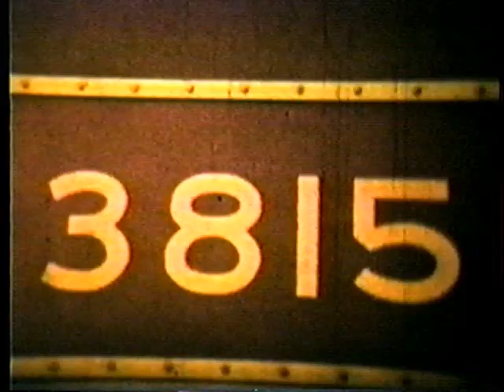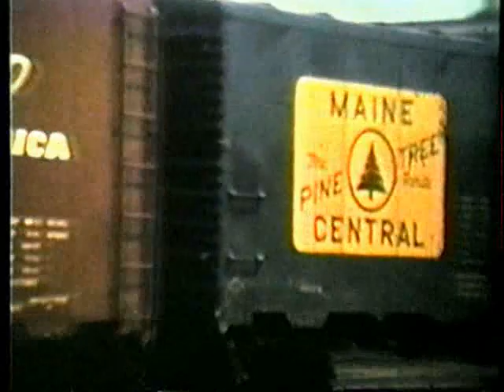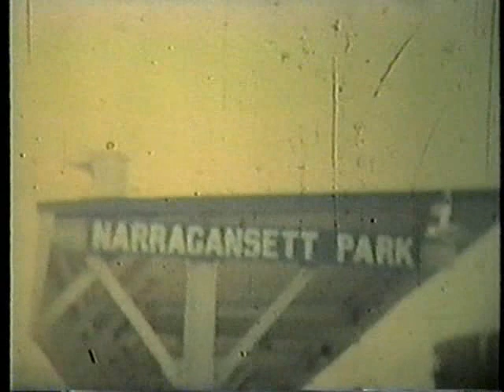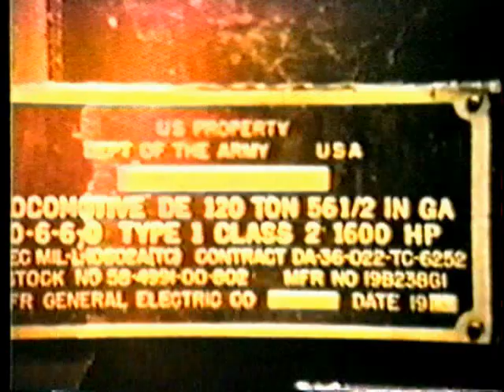New Haven Railroad 16MM (Silent) Movies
SPECIAL NOTICE!!!
These movies vanished without a trace while changing hands to be digitized.  This is the only current copy left outstanding so if anyone sees this footage elsewhere, please notify me.
As you can see, this video now starts off with a trip on the B&M up the New Hampshire Division to White River Junction.  It is followed by added New Haven Railroad footage before getting back to the footage that was previously uploaded. Now back to the regular description:
This collection of 16MM silent footage of the New Haven Railroad is actually the property of the Shelburn Falls (MA) Trolley Museum.  It first came to my attention during a visit several years ago and I became caretaker of the reels because the museum had no proper storage facility.  At that time I also acquired an old Bell & Howell 16MM movie projector and set out to make a crude video tape copy for easy viewing until such time that the movies could be properly transferred.  Today the movies have indeed moved on for eventual transfer to DVD now that digital production has caught up with us. However, I still had this old video tape copy and managed to get it transferred to YouTube for your enjoyment until such time that the original footage can get onto DVD in high quality.

So, get out the drool bucket and sit back to almost an hour of rare New Haven Railroad footage.  Most of this was shot in the Providence, RI area but does venture as far west on an excursion train to the Poughkeepsie Bridge.

Also, visit the Shelburn Falls Trolley Museum website and maybe make a donation to them: